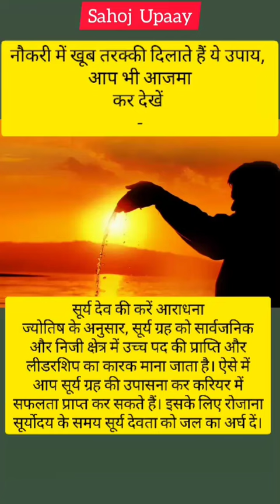नौकरी में खूब तरक्की दिलाते हैं ये उपाय, आप भी आजमाकर देखें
नौकरी में खूब तरक्की दिलाते हैं ये उपाय, आप भी आजमा
कर देखें
vastu expert
vastu upaye
fengshui
fengshui ke upaye
namak ke paye
kapoorke paye
lakshmi ke upaye
surya ke upaye
grahe majbot kese kre
dhan parapti ki upaye
dhan ke saral totke
broom vastu
shorts
short
short video
shorts video
youtube shorts
shorts youtube
viral video
viral videos
short viral videos
trending
trending videos
yt shorts
shorts feed
youtube video